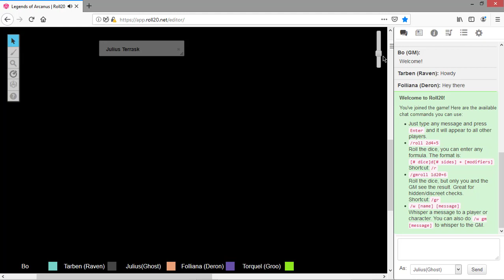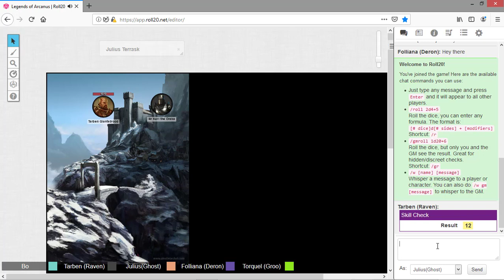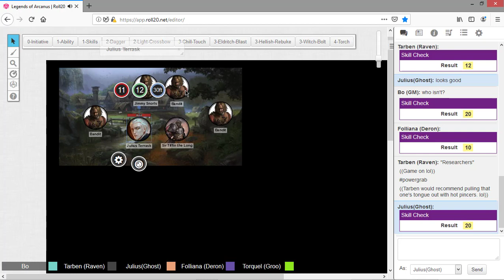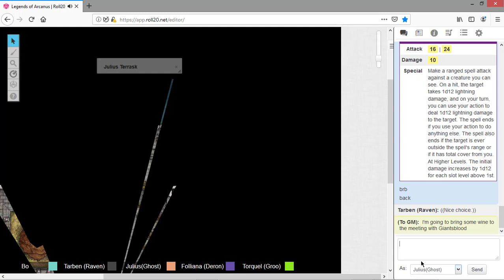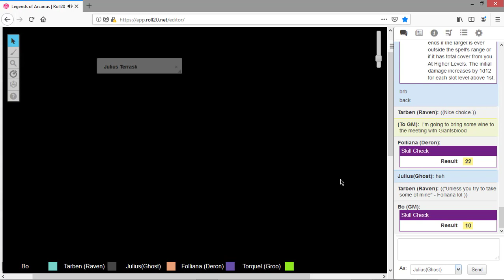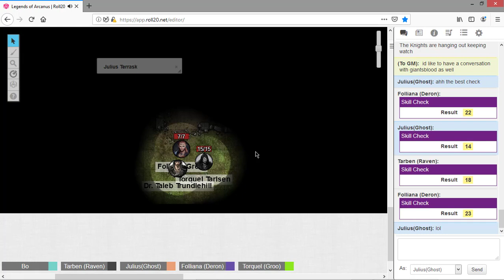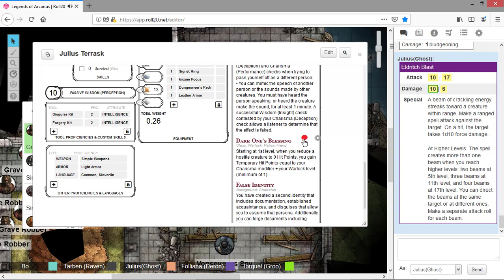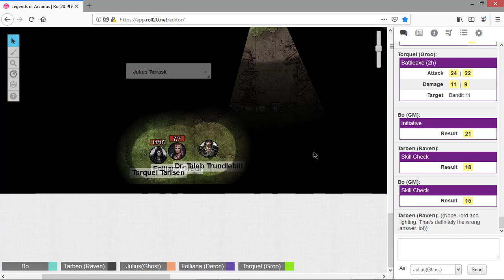Arcanus: Book I: Chapter 1: Small Steps (D&D 5E)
While two Conventus Legions march on The Vestburg, the young Prince of Frystenfeld takes advantage of the situation and strikes an alliance with Buzzard's Roost. Their meeting in a cemetery is interrupted by a team of graverob... er... "researchers" looking for an ancient relic that may make them rich, or much more.